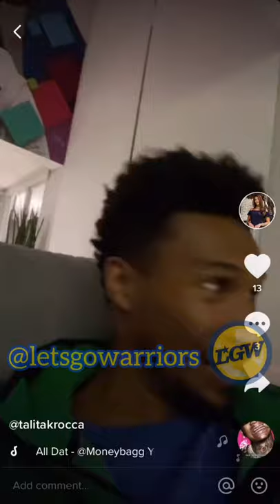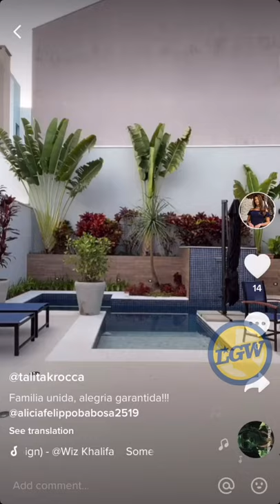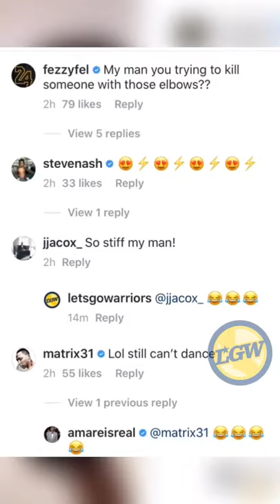📱 Leandro Barbosa’s (wife’s) TikTok is magnificent 😂 + bonus Monta Ellis & son TikToks 🙌🕺🏽💃🏻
From Leandro Barbosa’s wife’s and Monta Ellis’ son’s TikTok accounts. If you don’t like those, send complaints to YouTube customer support lol.

PREVIOUS VIDEOS:

📱 Stephen Curry x Reggie Miller x Metta World Peace: “Reggie Miller shoots just as good as Steph”

📱 Riley Curry on track as lead singer of Stephen & Ayesha’s new band, the Red Hot Curry Peppers!

PODCAST DETAILS...
All platforms (same link as above)